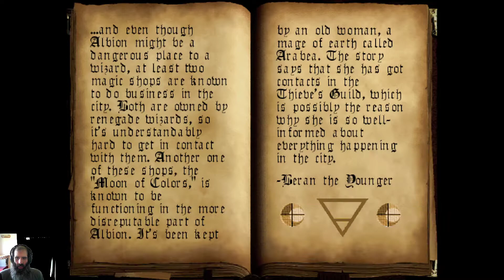Steam Cleaning -Legend of Mysteria RPG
Focusing on exploration over combat is a nice way to stretch the RPG maker style, but the vast open area is daunting to new players and confusing to find narrative direction.